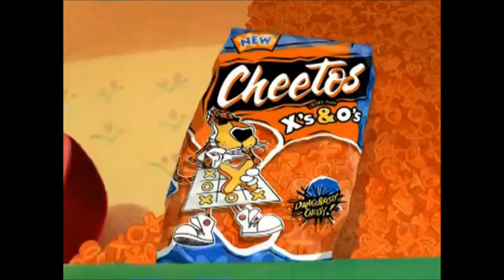nyami dispenser collab